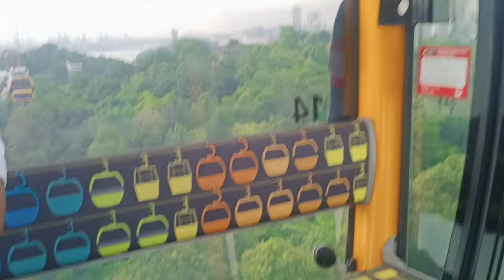Roapway at SingaporeSantosaIreland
silona beach at Singapore
Santosa Ireland
Changi Sin
tourism place
tourist places
best time spend with you and your family..
many many more advantages in city
nice place to visit
holiday masti on santosa